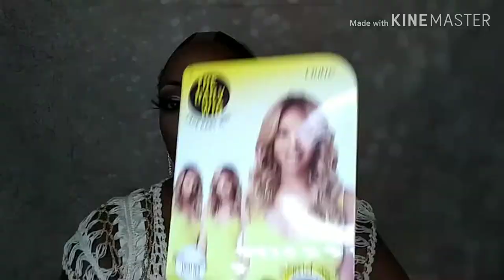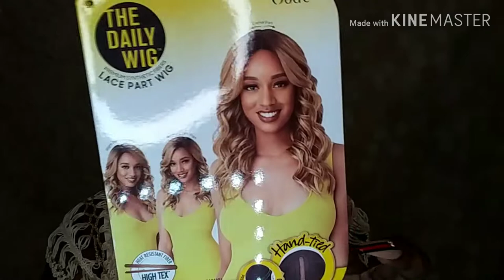BLONDE ANYONE?? Outre "KIMBRA" 💕 CHEAP SLAY!! BEGINNER FRIENDLY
OUTRE DAILY WIG "KIMBRA",
COLOR "DR CARAMEL